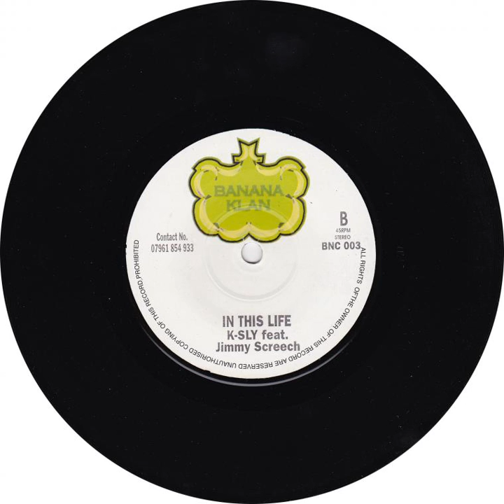Jimmy Screech & K-Sly - In This Life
2005, Banana Klan BNC 003